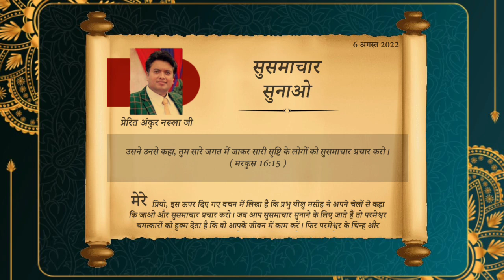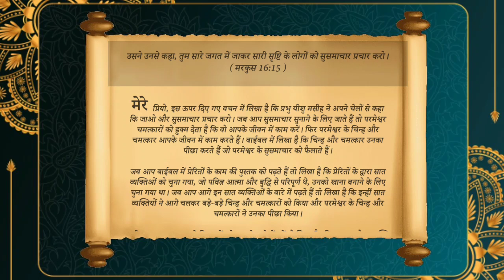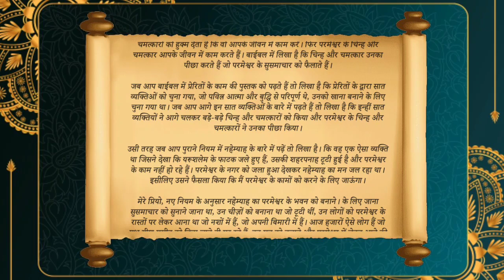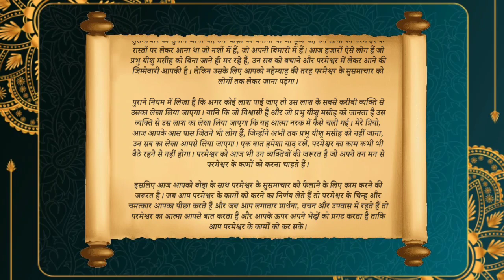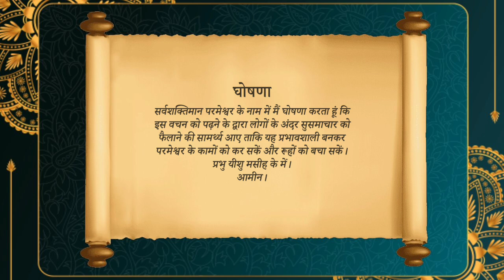सुसमाचार सुनाओ । The Book of My Prophecy 6-अगस्त-2022 by Apostle Ankur Narula